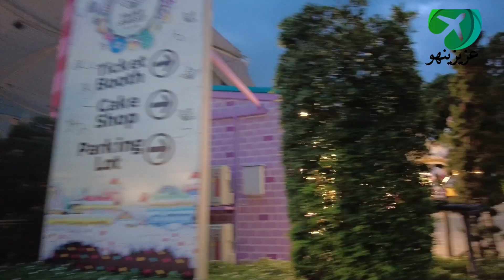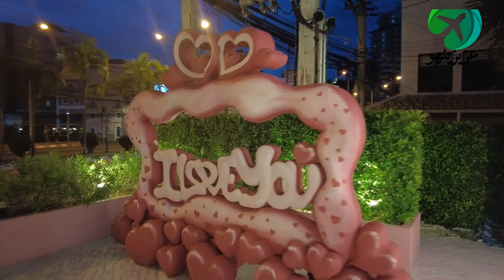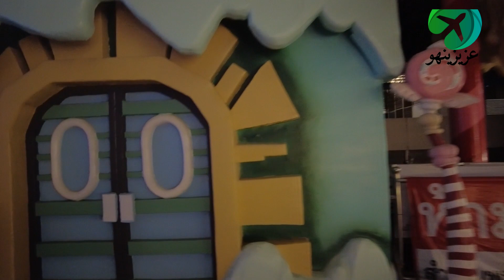492 الاطفال في بتايا🇹🇭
قناة عزيزينهو
00:00 Highlight
00:10 Pattaya Fairy Sweet
06:21 Finally

استمتعوا بتغطية الاطفال في بتايا

الاماكن السياحيه للاطفال في بتايا ..
 بتايا بارك ..

تعد من أجمل الحدائق فى وسط بتايا بتايلاند وننصحك بالذهاب إليها مع أطفالك لقضاء وقت جميل فى الإسترخاء وفى القيام بعدد من الأنشطة الترفيهية مثل السباحة حيث توجد بالحديقة عدد من حمامات السباحة والتى تناسب الأطفال وتساعد فى تعليمهم وبها ألعاب مثل الطبق الطائر والقطار السريع وألعاب مائية والتلفريك الذى يوفر إطلالة جميلة على الحديقة عند ركوبه بالإضافة إلى وجود أماكن مخصصة للأطفال تناسب كافة الأعمار ويمكنكم شراء الهدايا التذكارية من المتاجر الموجودة بها وتناول وجبة شهية فى المطعم الدوار للإستمتاع بإطلالة رائعة على الشاطئ , تبدأ الحديقة فى العمل من الساعة العاشرة صباحا وحتى الساعة السابعة مساءا .

فيري سويت
قرية فيري
قرية فيري في بتايا

إقرأ أيضاً : الاماكن السياحية في بتايا

 حديقة حيوان خاو خيو
تعد من أكبر حدائق الحيوان المفتوحة بتايلاند , توجد فى منطقة تشونبورى فى بتايا ومساحتها ألفين فدان ويذهب إليها أعداد كبيرة من السياح خاصة مع أطفالهم لأنها تضم حوالى 8 ألاف حيوان مثل الفهود والأسود والأفيال وغيرها من الحيوانات وهى ليست بداخل أقفاص بل تسير بحرية تامة لذا توفر الحديقة عربات للتنقل فى أرجاء الحديقة والتعرف على جميع الحيوانات والإقتراب منها كما يمكنكم التجول على الأقدام فى الأماكن المسموح فيها بذلك و الحديقة تنظم برامج تعليمية عن الحيوانات فيساعد ذلك الأطفال على زيادة معلوماتهم العامة عن الحياة البرية وكيفية الحفاظ على الأنواع المهددة بالإنقراض ولايفوتكم حضور العروض المثيرة حيث تقوم الحيوانات بحركات جميلة ومضحكة كما أنها تحتوى على أنواع مختلفة من الطيور منها طائر البطريق ويستطيع الأطفال اللعب معه وإطعامه .

حديقة نونغ نوش
تعد من أهم وأكبر الحدائق فى بتايا حيث تبلغ مساحتها 600 فدان , تم إنشائها عام 1980م ويذهب إليها عدد كبير من السياح والمحليين يصل إلى 5 ألاف شخص فى اليوم الواحد لذا فهى تتمتع بشهرة كبيرة و تتميز بإطلالة خلابة على الخليج وتختص بالنباتات الإستوائية والتى يبلغ عددها حوالى 18 ألف نوع منها أشجار النخيل والبرومليد والورود و أزهار الأوركيد والأزهار الموسمية وبها حديقة مخصصة للفراشات بالإضافة إلى إهتمام الحديقة بالجانب الفنى فتنظم عدد من العروض الموسيقية والثقافية لجميع الفئات ورقصات تقليدية  لذا حصلت على عدد من الجوائز وعليك الذهاب إليها مع أطفالك لتجربة ركوب الأفيال المحببة للأطفال ومشاهدة العروض المختلفة للحيوانات كعروض الفيلة الذى ينال إعجاب الصغار والكبار وإستئجار قارب صغير للتنزه بالبحيرة بالإضافة إلى وجود أماكن أمنة ومخصصة للأطفال وفى نهاية جولتكم لا يفوتكم تناول وجبة تايلندية فى أحد المطاعم الموجودة بين الأشجار وإلتقاط الصور التذكارية وشراء الهدايا التى ستذكركم بهذه الرحلة الجميلة , تبدأ الحديقة فى العمل من الساعة الثامنة صباحا وحتى الساعة السادسة مساءا طوال أيام الأسبوع وسعر التذكرة 400 بات للبالغين و200 للأطفال .

إقرأ أيضا:أين تذهب للتسوق في بانكوك عاصمة تايلند؟
إقرأ أيضاً : الأسواق الشعبية و الرخيصة في بتايا

” منتزه صخرة المليون سنة ” ..
يعتبر من أجمل وأحدث الوجهات السياحية فى بتايا وتبلغ مساحته 70 فدان وهو من الأماكن المحببة للأطفال لوجود العديد من الكائنات البحرية به مثل الآلاف من التماسيح وكذلك الأسماك الضخمة كالسلور والعديد من الأسماك المهددة بالإنقراض و أيضا الحيوانات مثل الأسود , الدببة , النمور , الأفيال وغيرها من الحيوانات و أنواع مختلفة من النباتات النادرة والأشجار التايلندية لذا عليكم أخذ جولة مع أطفالكم بالمنتزه لإستكشافه فسيساعد ذلك الأطفال على زيادة معلوماتهم وقضاء وقت ممتع ولابد من إلتقاط الصور التذكارية بجوار التماثيل الرائعة على هيئة حيوانات و الأشجارة المتحجرة التى تعود إلى أكثر من مليون عام فهذا المنتزه بمثابة متحف مفتوح يضم حيوانات ونباتات و تماثيل وأحجار منحوتة وينظم المنتزه فقرات بهلوانية جميلة وعروض السيرك خاصة مع الحيوانات المفترسة كالتماسيح وهى عروض مثيرة وينبهر الأطفال بمشاهدتها ويمكنكم أخذ قسط من الراحة والجلوس فى المقاعد المنشرة بالمنتزه وتناول مشروب ساخن ويوفر المنتزه مطعم يطل على البحيرة يمكنكم تناول وجبتكم به أو تناولها وسط الأشجار , تبدأ الحديقة فى العمل من الساعة الثامنة صباحا وحتى الساعة السادسة والنصف مساءا ورسوم الدخول 300 بات للكبار و 150 للصغار .

إقرأ أيضا:السياحة في الجبل الاخضر عمان | تضمن لك قضاء رحلة مميزة بأجمل الاماكن السياحية
” منتزه عالم تحت الماء ” ..

يعد من أشهر الاماكن السياحية المائية فى بتايا ويوجد فى الجنوب يتميز بوجود عدد كبير من الكائنات البحرية به فيصل عدد الأنواع به إلى 4 ألاف نوع ومنها ماهو نادر مثل أسماك القيثارات والقروش , يصل عمقه إلى مائة متر وسمكه 6.5 سنتيمتر وبه أنفاق يتحرك الزوار بها لمشاهدة الحياة البحرية الساحرة وهم 3 أنفاق , نفق به أنواع عديدة من الشعب المرجانية الرائعة  ونفق لبقايا السفن و أنواع الأسماك التقليدية والصغيرة و نفق يضم الكائنات المفترسة كالقروش وكائنات بحرية أخرى تعيش فى أعماق البحار فبزيارة هذا العالم من المؤكد عزيزى السائح أنك ستقضى أفضل الأوقات مع أطفالك خاصة عند مشاهدة عروض الغوص مع القروش ولا تنسوا إلتقاط الصور التذكارية لهذه اللحظات الجميلة , يبدأ فى العمل من الساعة التاسعة صباحا وحتى الساعة الخامسة والنصف مساءا , سعر تذكرة الدخول 250 بات للبالغين و150 بات للاطفال .

” كارتون نتوورك أمازون ” ..

تعتبر هذه الحديقة من أجمل الأماكن السياحية فى بتايا , تم إنشائها عام 2014 وهى مناسبة للأطفال

حديقة النمور
 قرية بتايا للفيلة